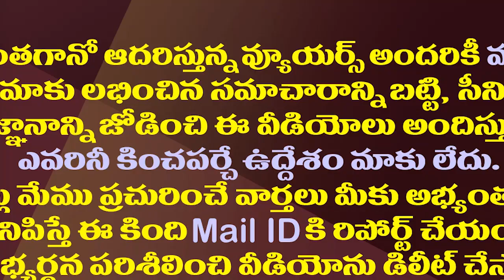రిటైరైన రెండో రోజే ఆ ఐఏఎస్ చేసిన పని తెలుసా?| Two Days On Farm Work After Retiring As IAS Officer